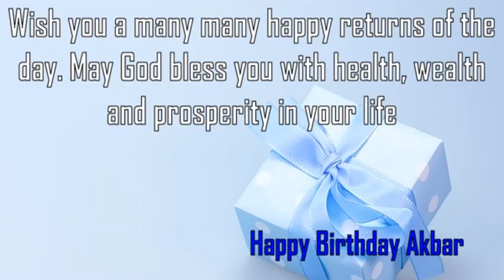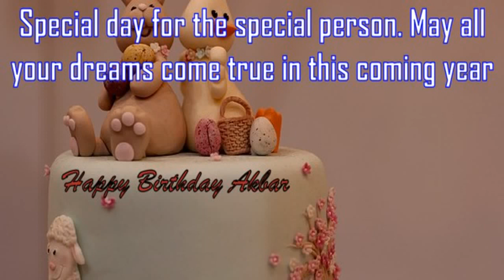Happy Birthday Akbar Image Wishes✔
Happy Birthday Akbar Images. Send Personalized happy birthday wishes to Akbar in 1 min by visiting
GreetName has thousands of image templates to choose from based on gender, age, and relationship. Pick the best image template. Enter Your Name and click 'Generate Personalized Image' button. You can share Akbar picture birthday wishes to any social network such as Facebook status, Whatsapp status, Instagram, Twitter, Google+, etc